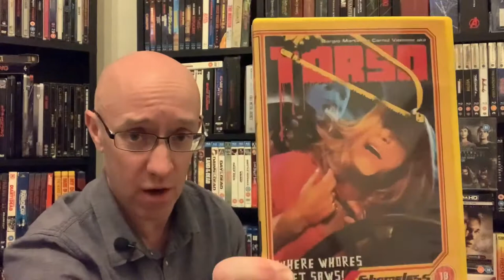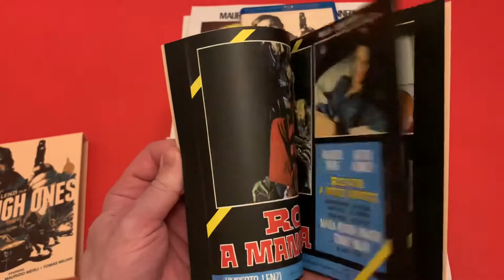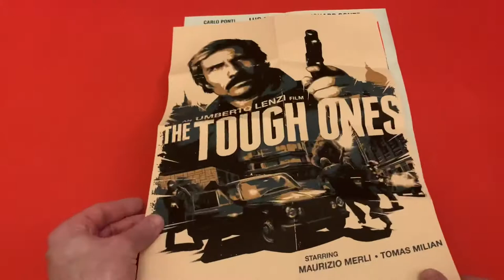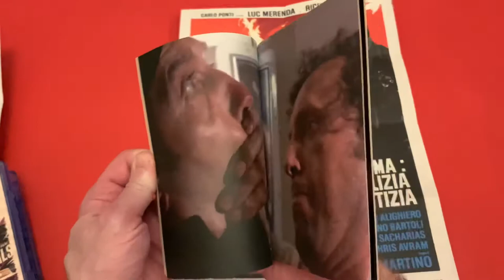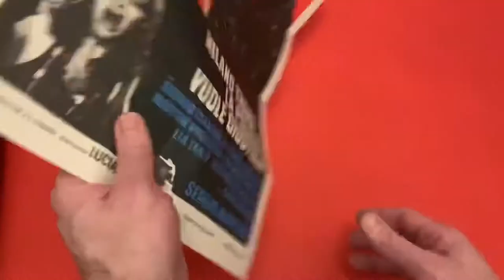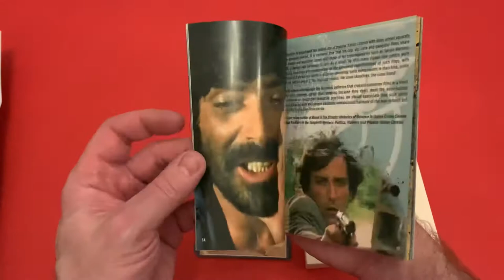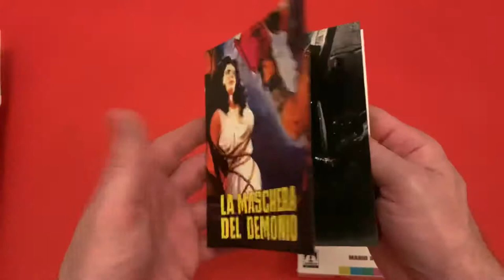The tough ones , Free hand for a tough cop , The violent Professionals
The Tough Ones Deluxe Collector's Edition

Umberto Lenzi, the legendary director of Cannibal Ferox, kicked off the Italian police film craze with this hyper-kinetic, ultra-violent, brain-blasting action thriller. Maurizio Merli stars as an Italian Dirty Harry, punching and shooting his way through the sleazy drug, sex, and crime infested cesspool of mid-'70s Rome, on the trail of a sadistic, machine gun-toting hunchback, played by Tomas Milian (Brother's Till We Die).

Boasting a state-of-the-art 4K transfer of Lenzis uncensored director's cut, the new edition of The Tough Ones includes an incredible slate of special features and a "Grindhouse Version" of the US Brutal Justice release.

Extras:
Limited edition - 2000 Units Only
Includes Rigid Slipcase with New Artwork From Thomas Walker
40 Page Perfect Bound Book featuring "Armed and Dangerous - An Interview with Umberto Lenzi" by Eugenio Ercolani
A3 Fold-out Poster
[DISC 1]
4K Master from the Original 35mm Camera Negative
High Definition (1080p) Presentation in 1.85:1 Aspect Ratio
2.0 Dual Mono DTS-HD Master Audio English Soundtrack
2.0 Dual Mono DTS-HD Master Audio Italian Soundtrack with English Subtitles
Audio Commentary with Critic Kim Newman and Film-maker Sean Hogan
Audio Commentary with Eurocrime Director Mike Malloy
Standing Out - An Interview with Actor Corrado Solari
Funk and Violence - An Interview with Composer Franco Micalizzi
Men of Violence - An Interview with Actress Maria Rosario Omaggio
A Family Affair - An Interview with Maurizio Matteo Merli
Stuntman - An Interview with Stuntman Ottaviano Dell’Acqua
Budy’s Story - An Interview with Composer Roberto Donati
Armed to the Teeth - An Interview with Director Umberto Lenzi
Alternate Italian Credits Sequence
Original Trailer
[DISC 2]
US Version  of the Film, Brutal Justice (Presented in a Grindhouse Presentation from a Film Print supplied by AGFA)
Aquarius Releasing - An Appreciation: By Mike Malloy

The Violent Professionals - DELUXE COLLECTOR'S EDITION [Blu-ray] [2021] [Region A & B & C]

Now OOP
Inside booklet and reversible poster

Free Hand for a Tough Cop

From the notorious Umberto Lenzi (Nightmare City) comes Free Hand for a Tough Cop, the film that introduced Tomas Milian's legendary Monnezza' (A.K.A Garbage Can) to audiences around the world. When the critically ill daughter of a prominent family is kidnapped by a ruthless band of thugs, Inspector Sarti (Claudio Cassinelli, Suspected Death Of A Minor) is forced to bend the rules and oversees the prison break of Sergio 'Monnezza' Marazzi (Tomas Milian, Brothers Till We Die), a lowlife criminal with deep roots in the criminal underworld. The unlikely duo team-up in hopes of retrieving the girl and catching the infamous Brescianelli (Henry Silva, Almost Human), the crime boss behind the kidnapping, before time runs out.
Booklet and 6 art cards inside

Also I included arrow video release of Black Sunday